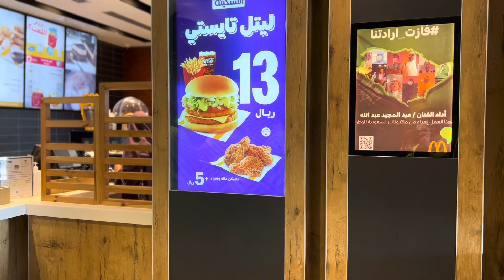Blogger na Nurse❤️🌤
After Night shift Duty🌤